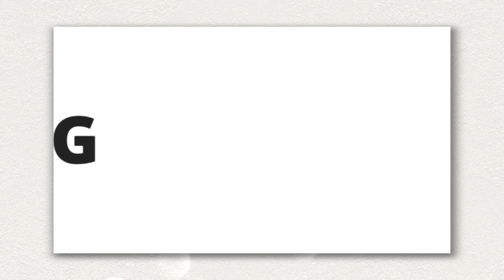DJ Angel Baby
DJ oleh AriiaLdTM
Lagu Angel Baby
Penyanyi Troye Sivan